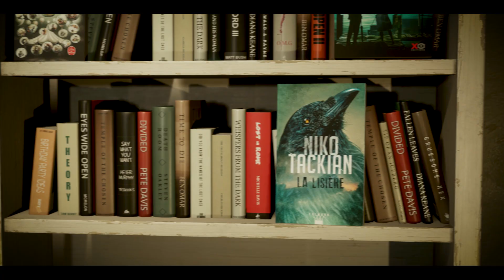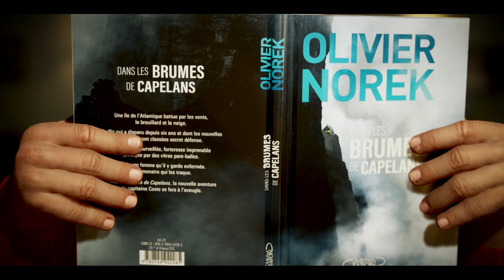La Ligue et le Père Noël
Court-métrage de la Ligue de l'imaginaire réalisé pour Noël 2023 et dédicacé à ses lecteurs !

Réalisé par Henri Loevenbruck (modélisations et rendus sous Blender, Character Creator et Unreal Engine).